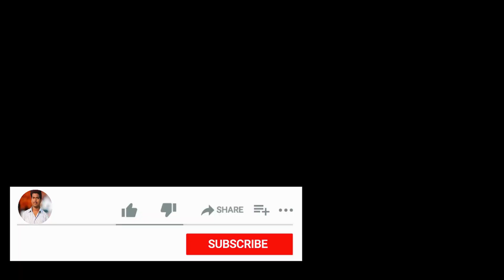OnePlus Nord India Launch Price Specs & Complete Details In Telugu | OnePlus Nord - Everything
Complete Details Of OnePlus 8 Nord In Telugu